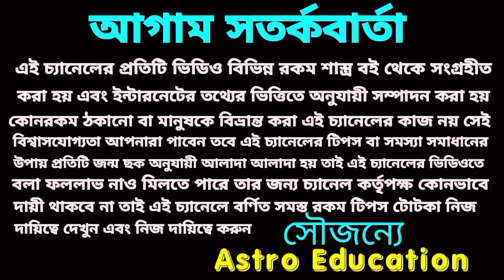এই পাঁচটি রাশি প্রবল লটারি প্রাপ্তি হতে চলেছে!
এই 5 টি রাশির প্রবল লটারি প্রাপ্তি হতে চলেছে